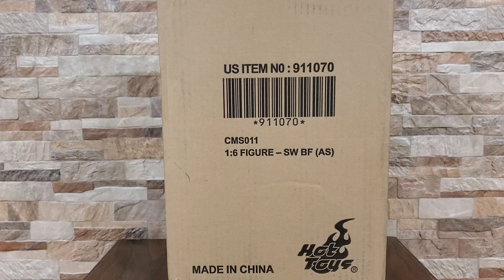Hot Toys - Boba Fett in Black! (Arena War) - 1/6 scale unboxing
I kept thinking about re-doing this and making it a review instead. buuuut I'm lazy 😆

Taking a look at my FOMO purchase of the year, Boba Fett from the Arena War series.

As someone who's not a mega Fett fan, this one was kind of a perfect fit for me. It's sort of unusual and should pair nicely with my chrome trooper squad.

But unless you're a Fett collector, or like the odd stuff, you aren't missing out by skipping this one.

Thanks for tuning in, and until next time, keep on Kraken!